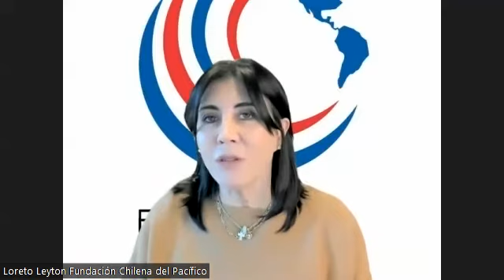Conversatorio: Serie Embajadores, el Sentido Estratégico del Asia Pacífico para Chile -Nueza Zelanda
Segundo capítulo de la Serie Embajadores 2022, que estuvo dedicado a Nueva Zelandia.  La Serie Embajadores explora los múltiples ángulos de la relación entre Chile y países afines de Asia-Pacífico, en los que converesaremos sobre comercio bilateral e internacional, las estrategias de atracción de inversión extranjera y las políticas para impulsar la participación de un mayor número de actores en las dinámicas económicas, entre otros asuntos de relevancia regional.